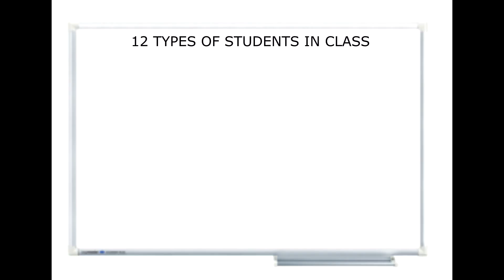12 Types of Students in the Classroom in Thailandนักเรียนในห้องเรียน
เจอประจำ-นักเรียนในห้องเรียน
12 TYPES of STUDENTS in the CLASSROOM in Thailand​(Role Play)​